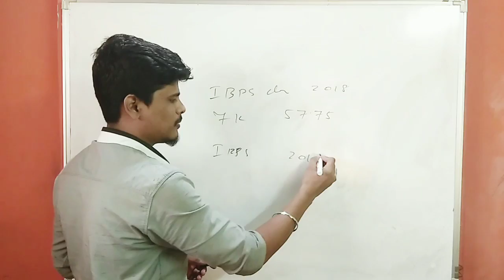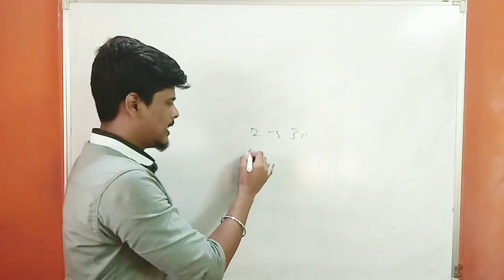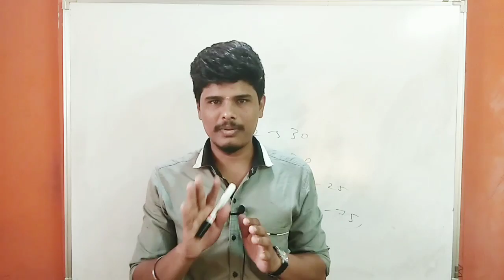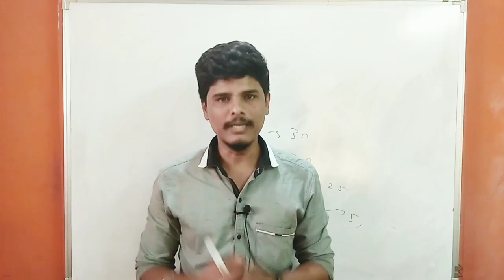IBPS CLERK Prelims Expected Cut - off 2019 | Can i Start Preparation for Mains ???